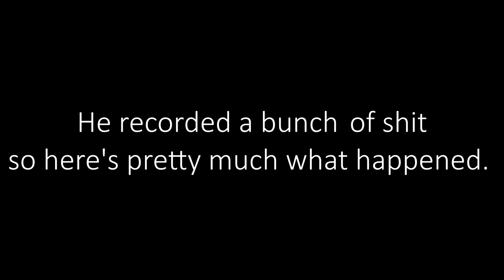VLOG #6 - Orlando, Disney, Go-Karts with 2 Steering Wheels and other stuff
Took a trip to Orlando, FL early March! had a blast down there... met a bunch of cool people... shout out to the UCF Knights and big shout out to Andrea @AnndreasHere she was an amazing host, and she took me to Disney World. Does it get any better than that? I think not niggas. and let me tell you something Jasmine is the baddest, finest disney princess ever. i'd do some things to her, probably send her a few winky faces or something. thats it for now though... i wish i would have added the food trucks but i forgot so if anything it'll be its own separate video one day... ok im done now